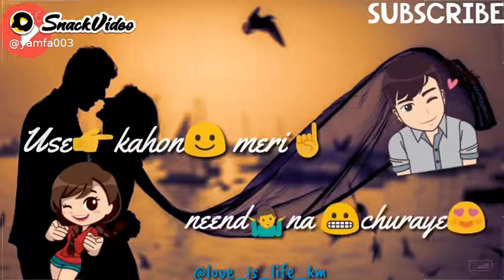Status kaisi hai kaun hai jaane Kahan hai ....s.k khalik